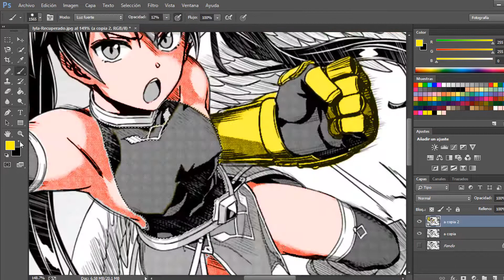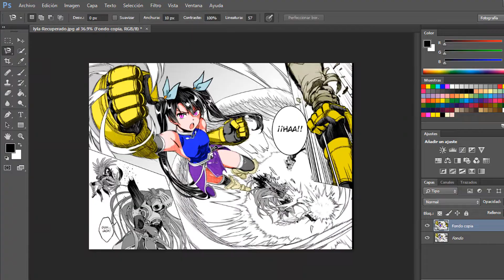Colores 9° - Ángel vs Diosa - Nidome no Jinsei wo Isekai de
Posible spoiler si no han visto el manga xD

By: Tuelf